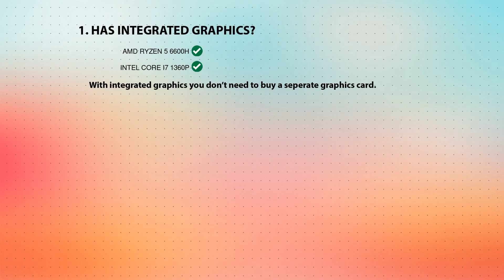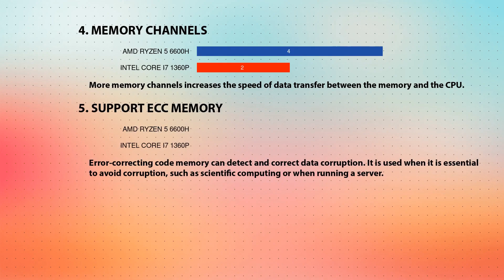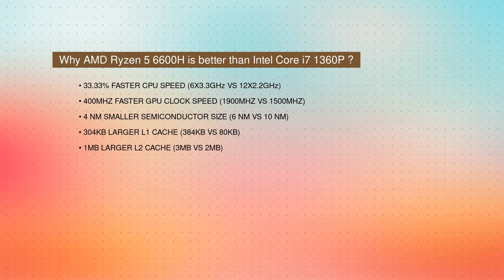AMD Ryzen 5 6600H vs INTEL Core i7 1360P Technical Comparison